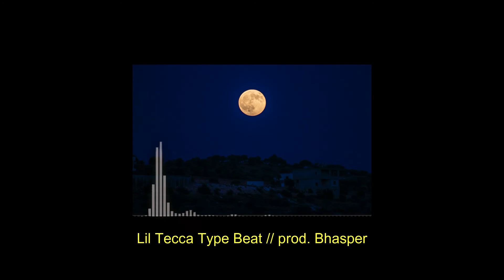🎧Lil Tecca Type Beat (Trap Type Beat) prod. Bhasper 🎵No Copyright Music🎶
PAGE THAT HELPED IN THE EDITION 👇
Visuals made using and by creators